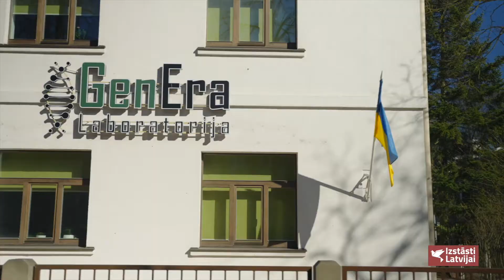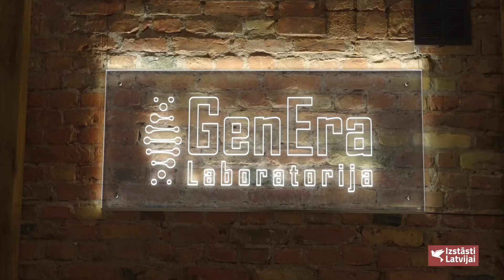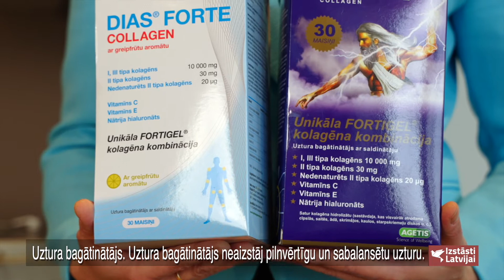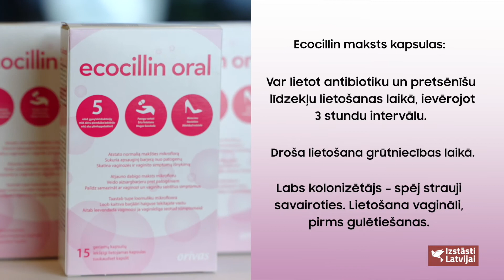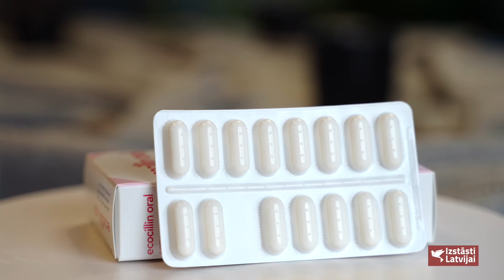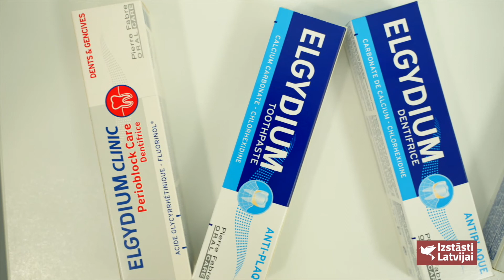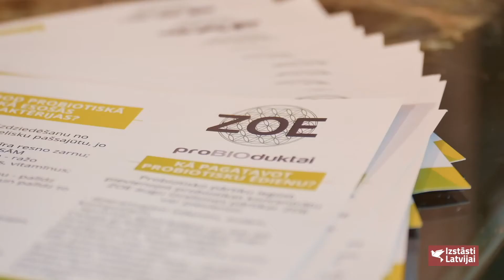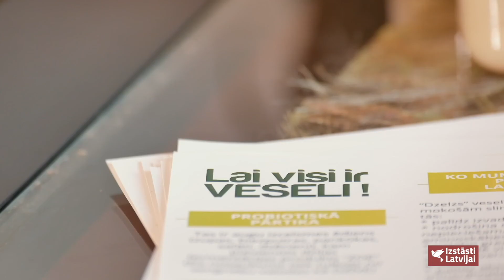26.03.2022_Izstāsti Latvijai - 127. raidījums